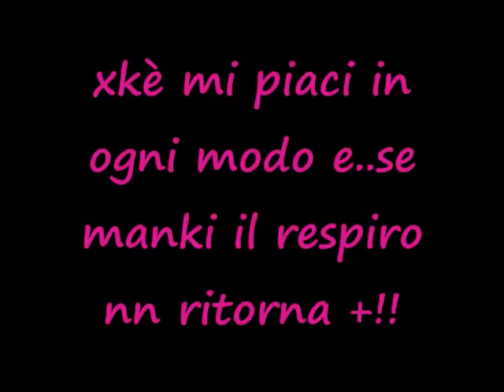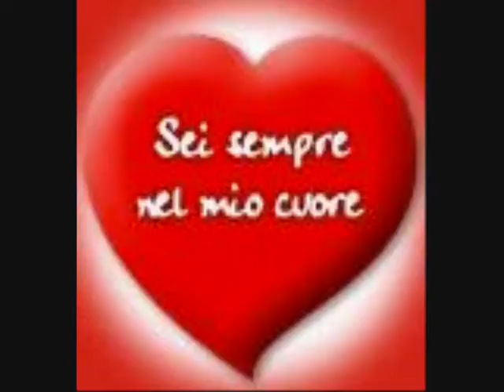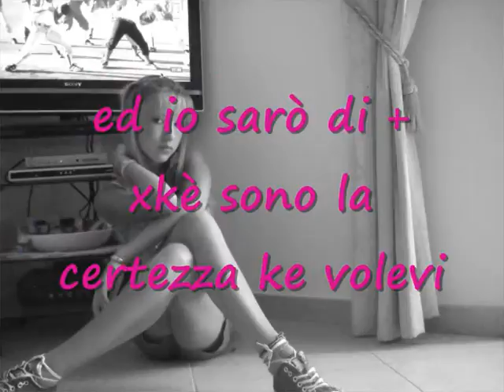per la luce dei giorni miei luigi